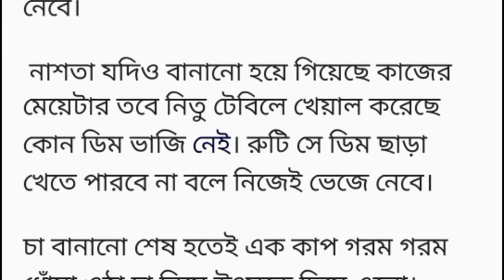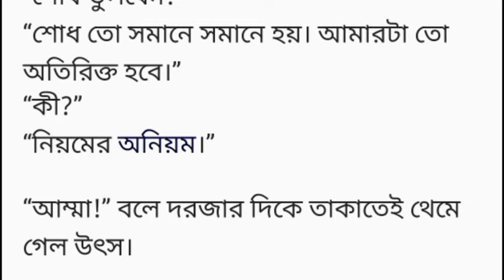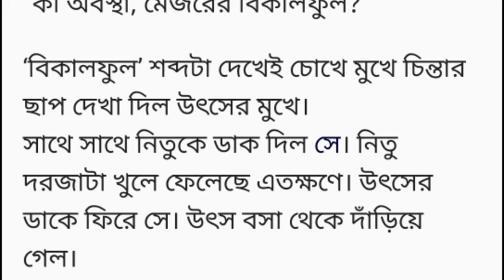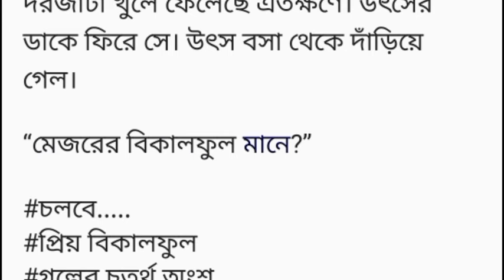প্রিয়_বিকালফুল|৪র্থ অংশ ||অসাধারণ গল্প হঠাৎ গাড়ির সামনে নববধূ সাজে লাল টকটকে জামদানি শাড়ি পরিহিতা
||প্রিয়_বিকালফুল ||৪র্থ অংশ ||অসাধারণ গল্প হঠাৎ গাড়ির সামনে নববধূ সাজে লাল টকটকে জামদানি শাড়ি পরিহিতা নারী ধাক্কা খেয়ে রাস্তায় ছিঁটকে পড়ল।Heart Touching story Bangla short story
তানিয়া_মাহি(নীরু)
মেজর মুবতাসিম ফুয়াদ উৎস বিদেশ থেকে বাড়ি ফিরছিল। হঠাৎ গাড়ির সামনে নববধূ সাজে লাল টকটকে জামদানি শাড়ি পরিহিতা নারী ধাক্কা খেয়ে রাস্তায় ছিঁটকে পড়ল। রাস্তা থেকে তাড়াতাড়ি করে উঠে মেয়েটি ভয়ার্ত চোখে এদিক ওদিক তাকাচ্ছে আর বারবার শুকনো ঢোক গিলছে। চোখে মুখে তার ভয়ের ছাপ স্পষ্ট। তাকে অস্থির দেখাচ্ছে ভীষণ। অনেকটা সময় দৌঁড়ানোর ফলশ্রুতিতে মাথায় করে রাখা শক্ত খোপাটা খুলে লম্বা, ঘন কেশ রাস্তায় লুটিয়ে পড়েছে। কপাল থেকে ঘাম বেয়ে গলা অবধি ঝরছে। শ্বাস প্রশ্বাসের গতি বেড়ে যাওয়ার দরুণ বুক উঠানামা করছে। মেয়েটির নাম ক্যামেলিয়া কায়নাত নিতু। বয়স অনুমান করা ভীষণ কঠিন৷ দেখে যতটুকু বোঝা যায় তার বয়স একুশ-বাইশ হয়তো হবে কিন্তু তার সঠিক বয়স কত হতে পারে তার ধারণা করা মুশকিল। পূর্ণ যৌবনা সে। গায়ের রঙ দুধে আলতা। গালে, চোখে মেকাপের প্রলেপ পড়ায় সৌন্দর্য যেন কয়েকগুণ বেড়ে গিয়েছে। ভয়ের কারণে মুখটা রক্তিমবর্ণ ধারণ করেছে। সে রাস্তায় পড়ে যাওয়ার সাথে সাথে গাড়ি থেকে দুজন ব্যক্তি সাথে সাথে নেমে এসে তার সামনের দিকটায় দাঁড়িয়েছে সেটা সে খেয়ালই করেনি।